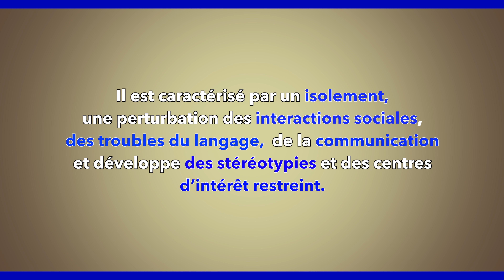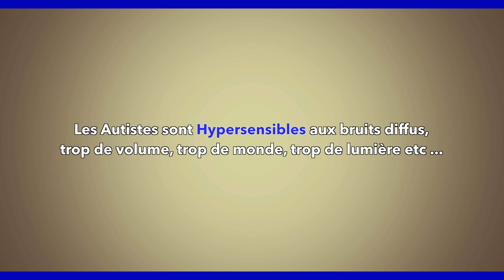#3 -JE SUIS Joe